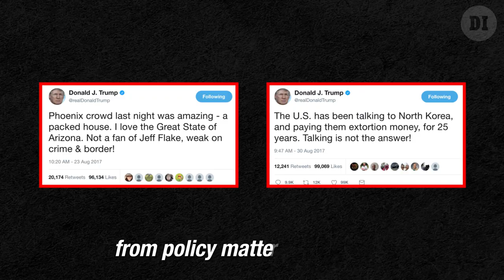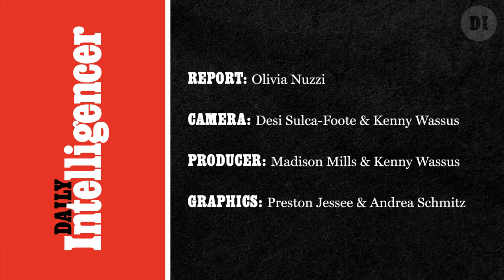How Donald Trump’s Palace Intrigue Works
Steve Bannon, who recently gave his first post–White House TV interview to 60 Minutes, is just the latest high-ranking Trump staffer to resign or be fired. The chaos around the president’s inner circle dates back to his campaign, and seems likely to be a permanent feature of his government, John Kelly’s efforts at imposing order notwithstanding. But why does Trump like it that way? Olivia Nuzzi explains.